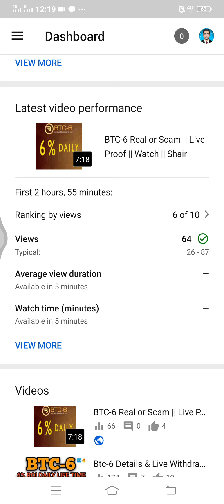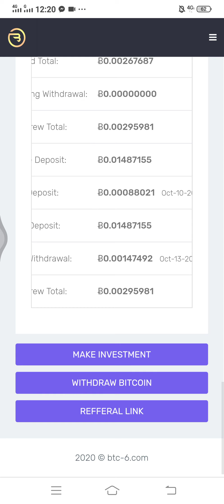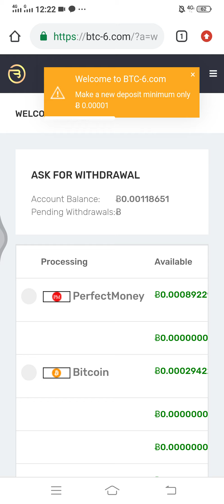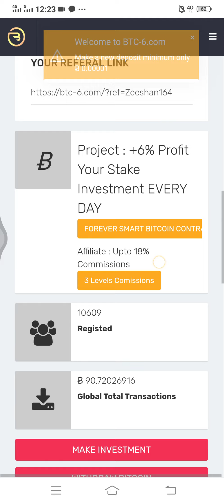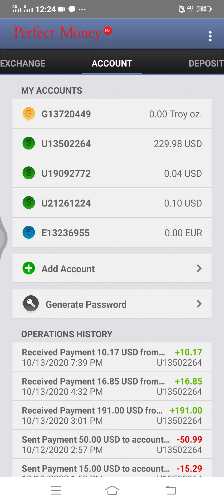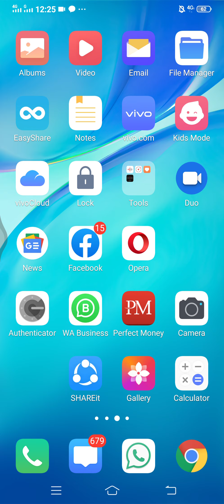BTC-6.COM Live Details & Withdraw info